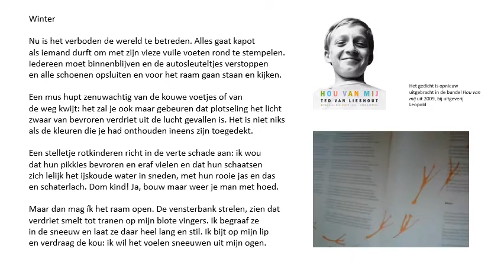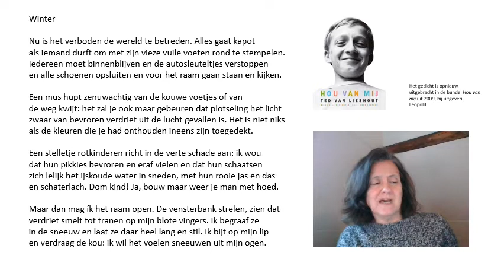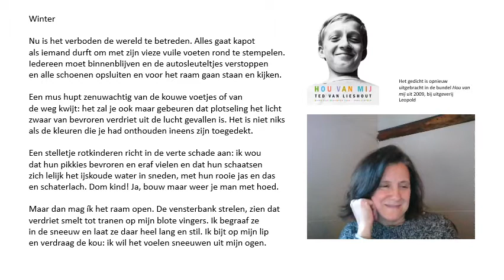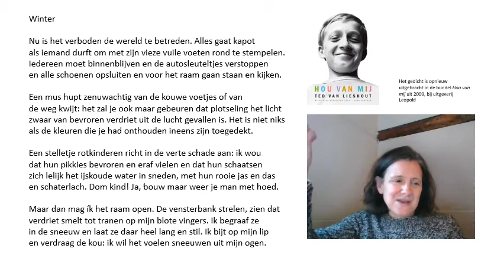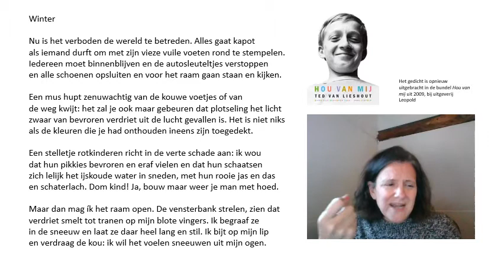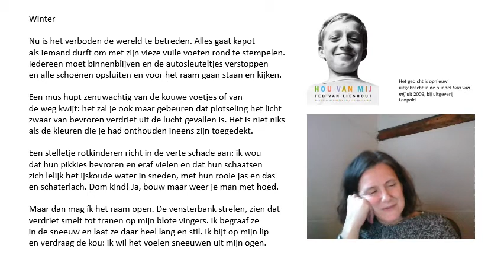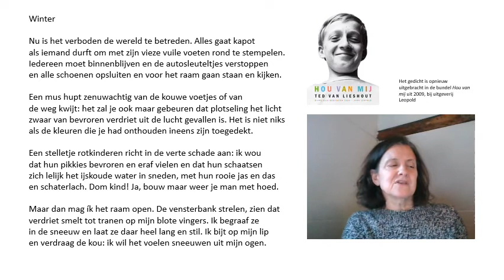Winter - Ted van Lieshout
Zo lees ik het gedicht WINTER van Ted van Lieshout, uit de bundel ''Hou van mij'' (Leopold 2009)